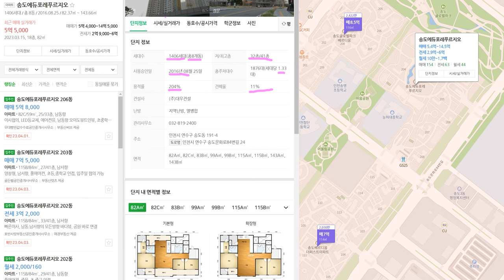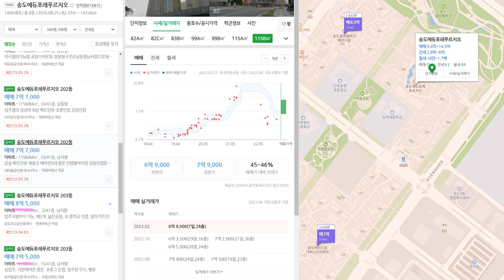삼성바이오로직스와 삼성바이오에피스 근처에 있는 송도에듀포레푸르지오/아파트 소개/아파트 단지 소개/부동산 소개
안녕하세요!!!
이번 영상은 인천지하철 1호선 테크노파크역에서 15분 거리에 있는 송도에듀포레푸르지오 아파트 영상입니다.
인근에는 삼성바이오로직스와 삼성바이오에피스가 있어서 직주근접의 아파트입니다.